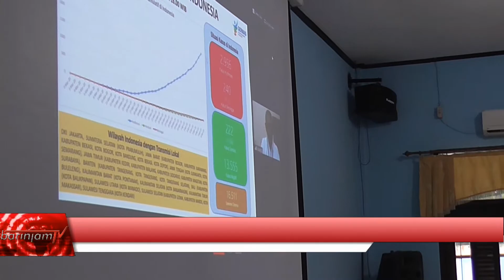KABAR SUKAMARA PEMBERDAYAAN MASYARAKAT PENTING DALAM PENCEGAHAN PENYEBARAN COVID 19